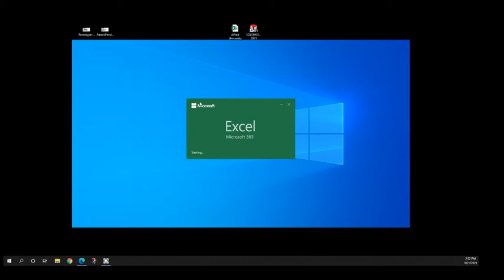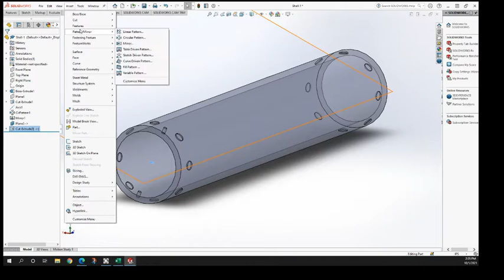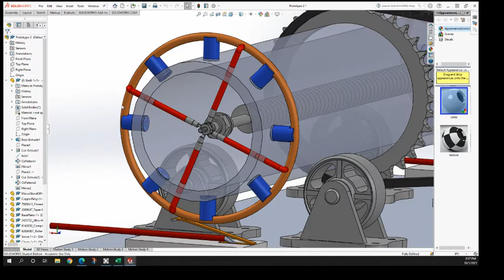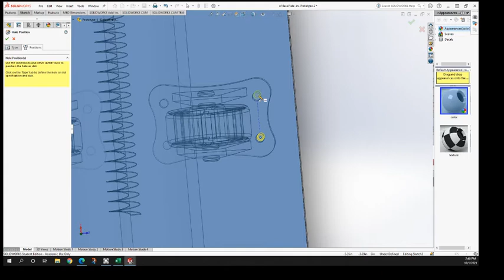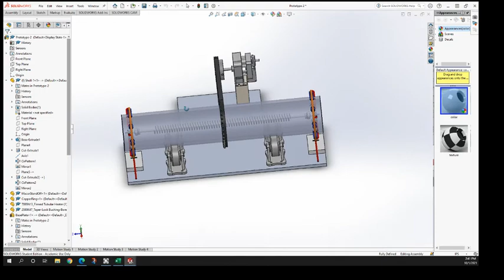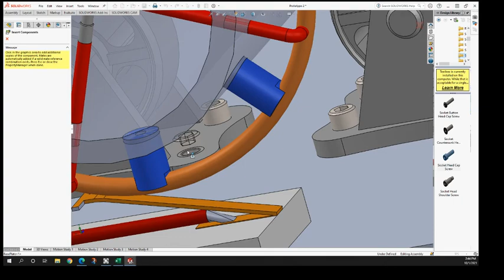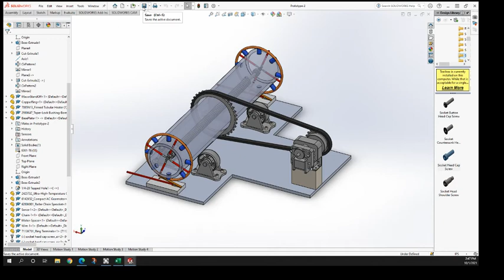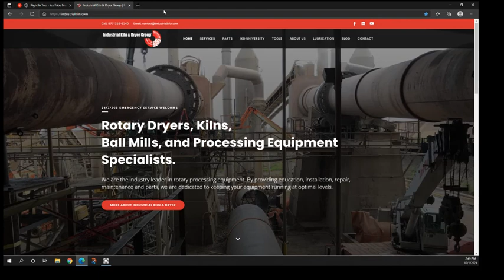10 1 21